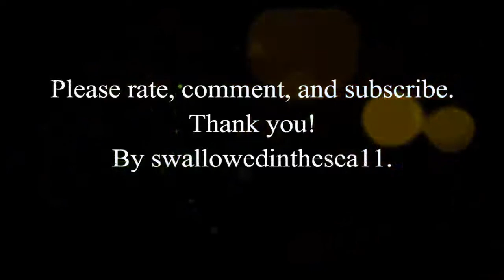The Strain Badass Mr Quinlan in Season3